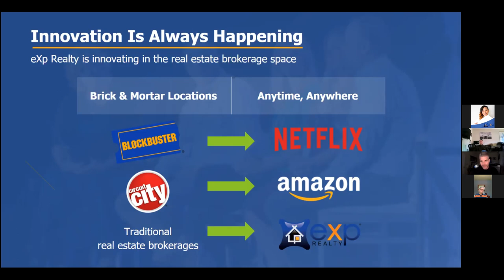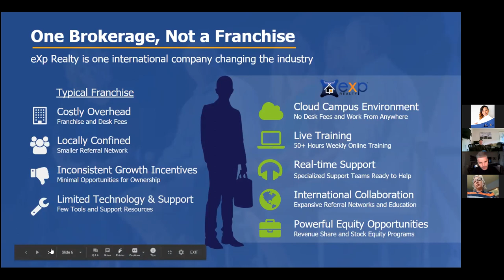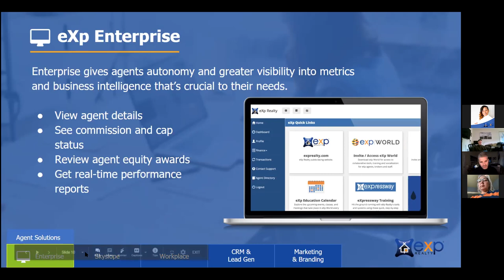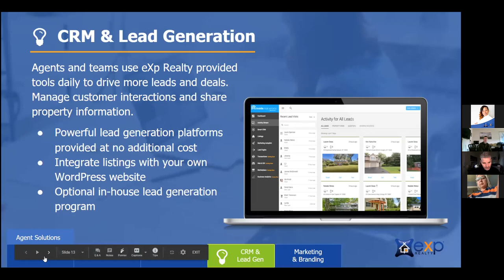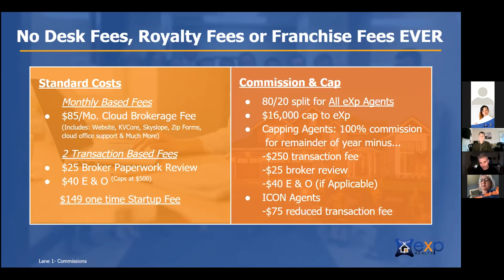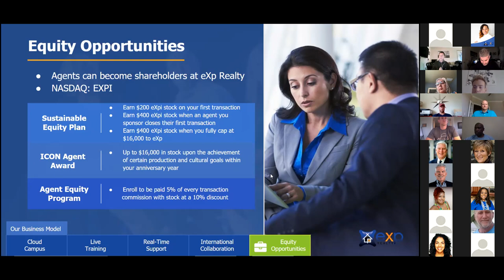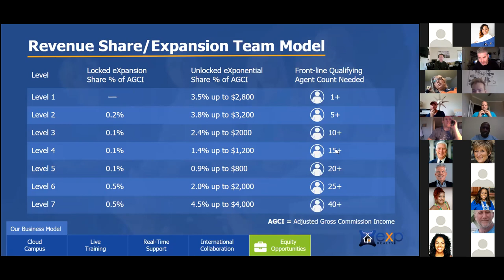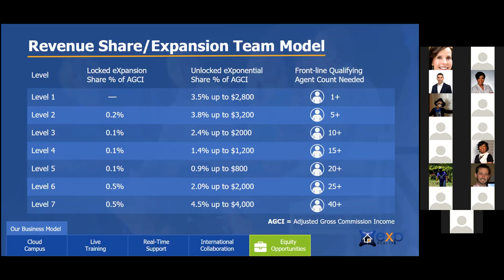eXp eXplained by Rich Tomasini and Tom Hocker, courtesy of Nakia Evans. 10/28/2020 Opportunity Call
Wanna know why so many agents and brokers are going to eXp Realty, LLC.  Is eXp Realty a good choice for new Agents?

Let's set up an appointment to discuss what I love most at eXp!

Come back this week for our next BIG ANNOUNCEMENT!
(a FREE Learning & Marketing portal for ALL Real Estate Agents!)

Free eBooks, resources, workshops and various membership opportunities are available.

(Monthly winners are chosen!)